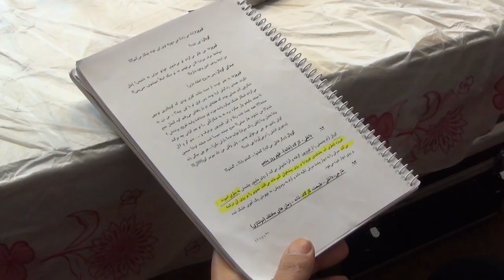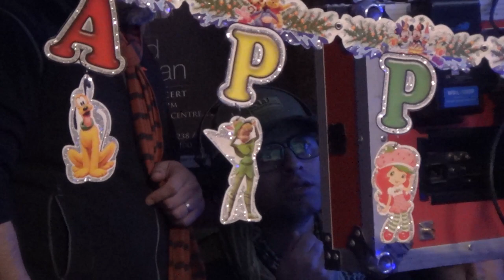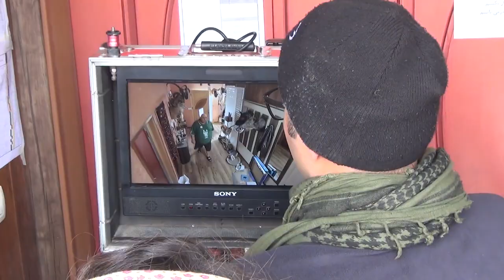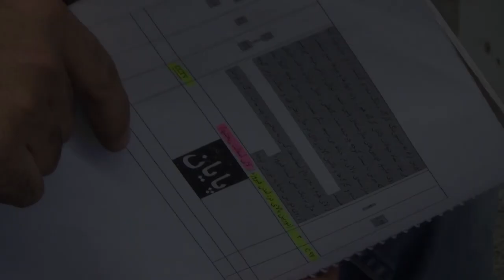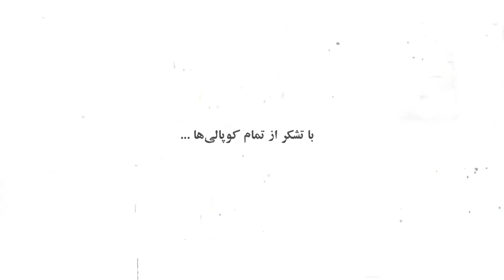Behind the Scenes of KUPAL movie | پشت صحنه‌ فیلم سینمایی کوپال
پشت صحنه‌ فیلم سینمایی کوپال
نویسنده و کارگردان: کاظم ملایی

KUPAL (Behind the Scenes)
Scriptwriter and Director
Cast: LevonHaftvan, NazaninFarahani, PouriaRahimiSam, And Sharon (Starring as Haiku)